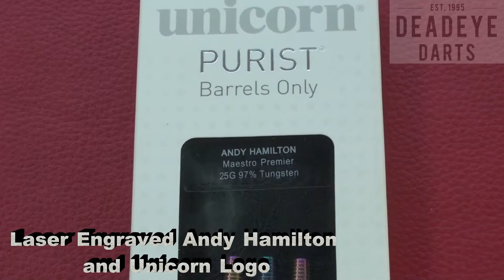Purist Player Lab DNA 97% Tungsten Andy Hamilton 25 g Darts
YouTube review of the Unicorn Purist Player Lab DNA 97% Tungsten Andy Hamilton 25 gram  Darts by Deadeye Darts